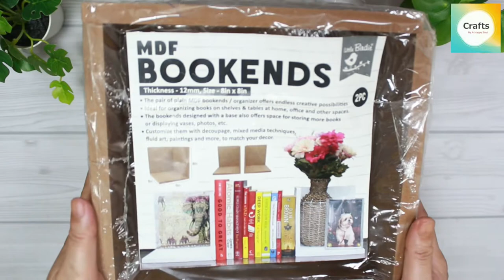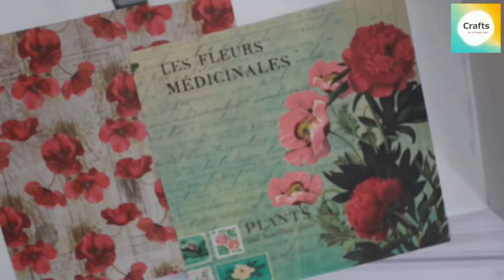Easy DIY Bookends | Beautiful Decoupage Bookends | Itsy Bitsy Wooden Bookends | Home Decor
In this video, I have shared how I made easy wooden bookends with the help of decoupage art, chalk paint, acrylic paint & stamping etc. Please watch it till the end. Hope you will like it.

It will give me a energy and power to make more videos.

With Love ♥️
Vijaya